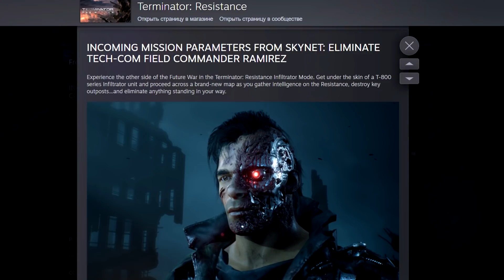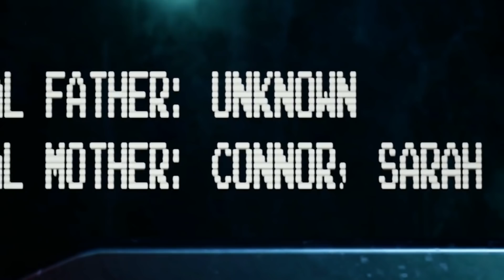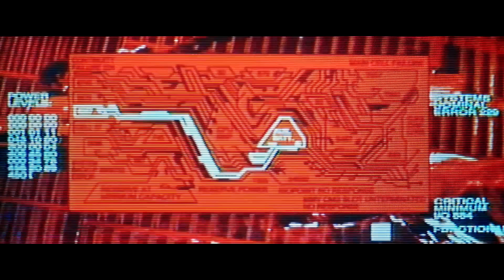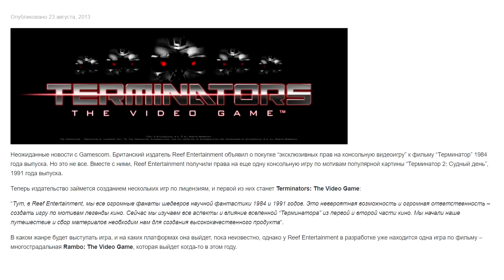Terminator Resistance Infiltrator Mode - обзор [ОБЪЕКТ] Терминатор Сопротивление Режим Инфильтратора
Обзор дополнения "Infiltrator Mode" для игры "Terminator: Resistance" (Терминатор: Сопротивление) от канала ОБЪЕКТ. Какие плюсы и минусы в этом продукте? Поделитесь своим мнением в комментариях, зашло ли вам это DLC?

Terminator: Resistance — компьютерная игра в жанре шутера от первого лица, разработанная польской компанией Teyon. Выход игры состоялся 15 ноября 2019 в Европе и Австралии, в Северной Америке игра вышла 3 декабря 2019 года. Незадолго до релиза был показан шестой фильм из франшизы «Терминатор» — «Терминатор: Тёмные судьбы», но игра не имеет никакого отношения к его хронологии или персонажам. Terminator: Resistance также игнорирует все события после «Терминатор 2: Судный день». История разворачивается в постапокалиптическом 2028 году в Лос-Анджелесе и является приквелом к фильмам «Терминатор» и «Терминатор 2: Судный день» Джеймса Кэмерона. Игрокам предлагается играть за нового персонажа — рядового Джейкоба Риверса, солдата из сопротивления Джона Коннора, борющегося против Скайнет. В игре имеется несколько возможных концовок, открытие которых зависит от принятых решений в процессе прохождения. Хотя упор сделан на классический для шутеров от первого лица экшен, в игре также есть элементы RPG: собирательство ресурсов, модификации, торговля и необязательные побочные задания. С некоторыми персонажами можно беседовать и, в зависимости от выбранных ответов, менять их расположение от позитивного до негативного. 5 ноября 2020 года разработчики представили бесплатное обновление, главным нововведением стал режим Infiltrator («Лазутчик»). Игроки берут на себя управление терминатором T-800, чтобы собрать разведданные о сопротивлении, уничтожить ключевые аванпосты и ликвидировать полевого командира. В ходе прохождения выясняется, что именно благодаря этому Т-800, Скайнет стало известно имя и город проживая Сары Коннор, матери Джона Коннора. Особенностью данного режима является отсутствие сохранений на всём прохождении и если игрока убьют, то нужно будет начинать с самого начала. Также в файлах игры доступен комикс Zero Day Exploit, который рассказывает о судьбе Джессики Бэрон и доктора Мака до основного сюжета.